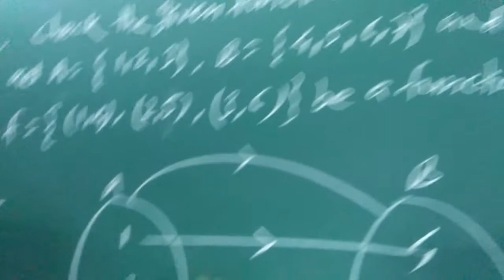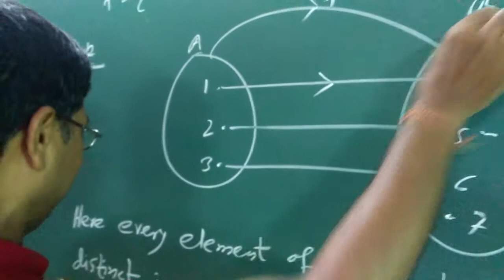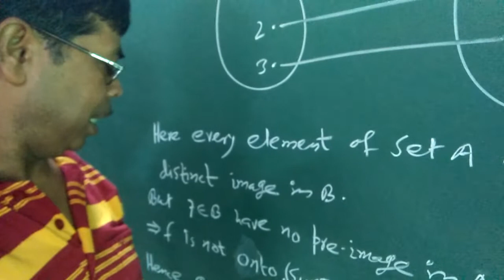Test for surjectivity / Class 12/Manik sen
S V.M.Sinidig